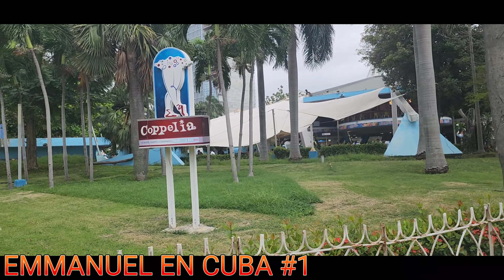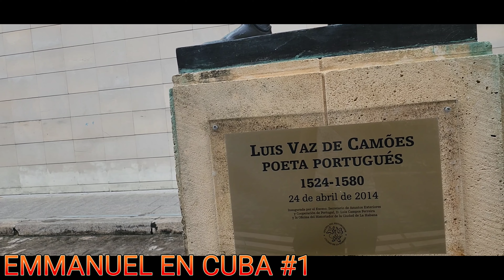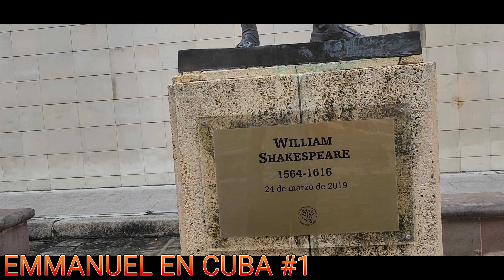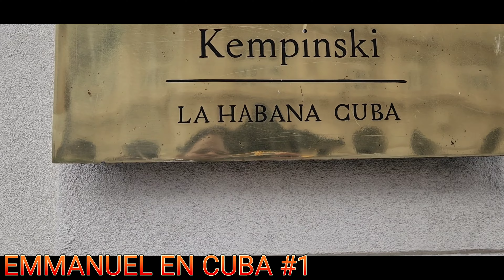EMMANUEL EN CUBA #1